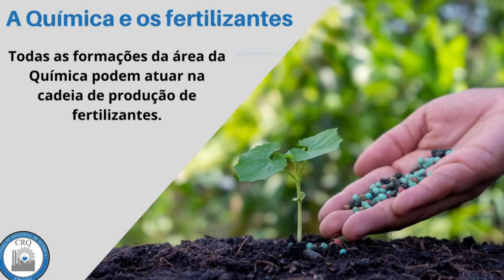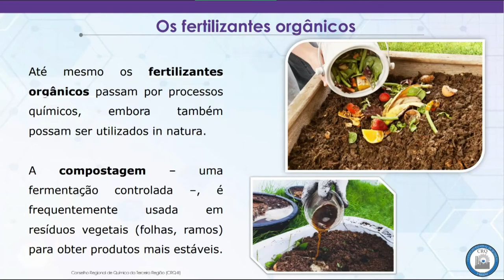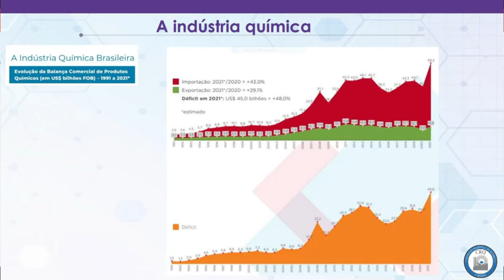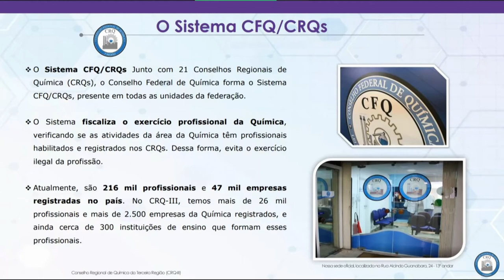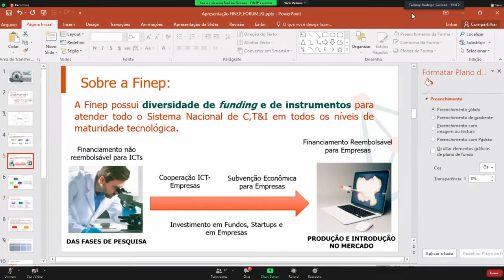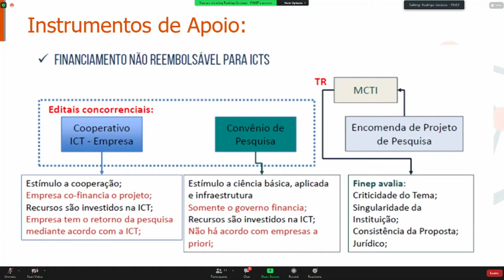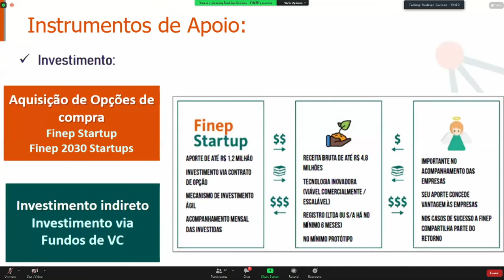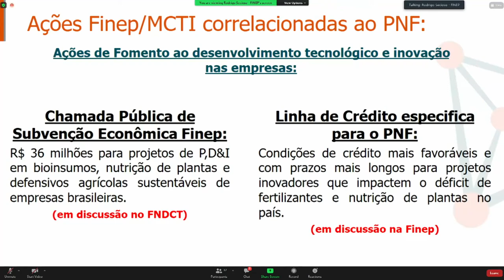Fórum Permanente - Indústria Fertilizantes - 23/03/22